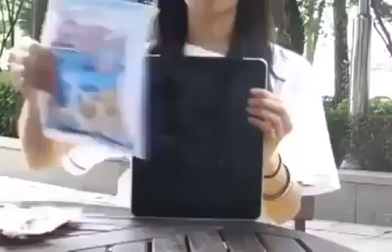Coole nieuwe ipad!!!